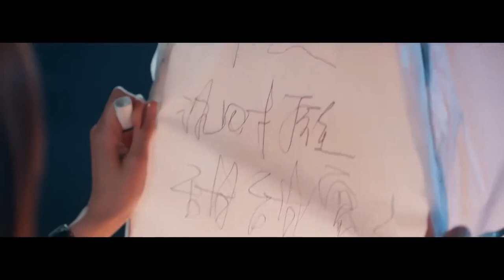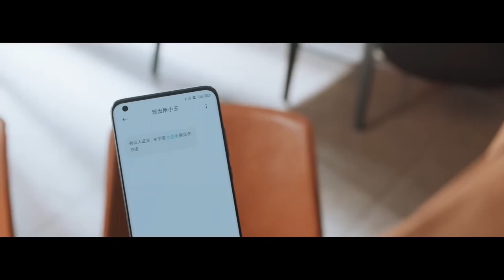MUTLISUB【最识烟火品人生/Falling Before Fireworks】▶EP 26💋 学霸修理工邂逅推理女作家🤳携手穿梭时空 🌹开启一场跨越时空之恋💃 金翰# 李一桐